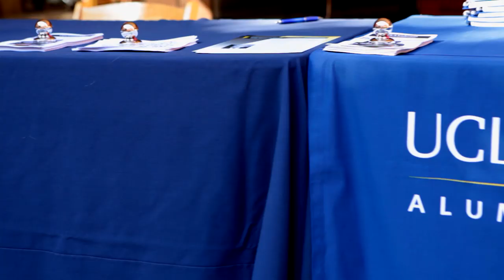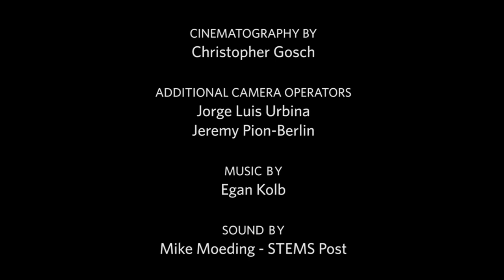Our Stories: Neil Kapur, MBA '15